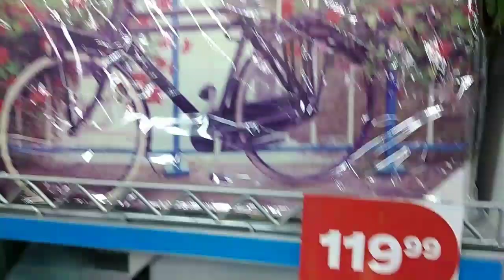PEP HOME New Arrivals, Hurry!!! || Glasses+Canisters+Clocks+Wall Pictures || South African YouTuber